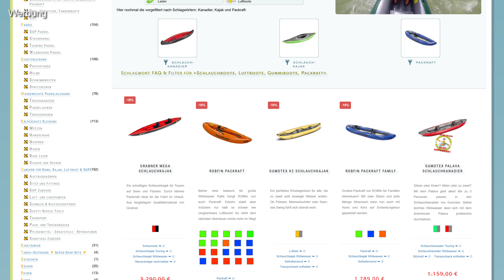Zu Besuch bei Toros Outdoors: Neue Wildwasserkajaks und erste Kratzer an der Isar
Unsere neuen Wildwasserkajaks bei der ersten Fahrt auf der Isar. Vielen Dank an Toros Outdoors für den Support!

Bei dieser Tour am 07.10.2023 sind wir vom Mollwehr (km 138,1) bis Mintraching (km 124,6) bei einem Abfluss in Freising von 22,9 m³/s gepaddelt. Alle Infos zu dieser Strecke findet ihr auf meiner Webseite [Punkt 5 München (Oberföhring) bis Freising]

00:00 - Intro
00:45 - Ladenführung Toros Outdoors
03:22 - Wer ist Toros Outdoors?
03:52 - Kajak Reisen mit Toros Outdoors
04:42 - Neue Wildwasserkajaks
06:29 - Setup der Boote an der Isar
07:52 - Bootstaufe im Mollwehr
09:13 - Paddeln in den Isar Stufen
13:25 - Ende in Mintraching & Fazit